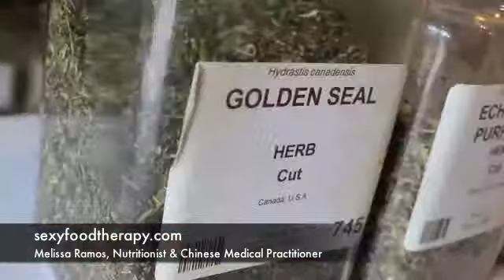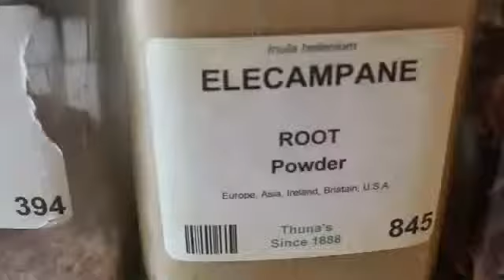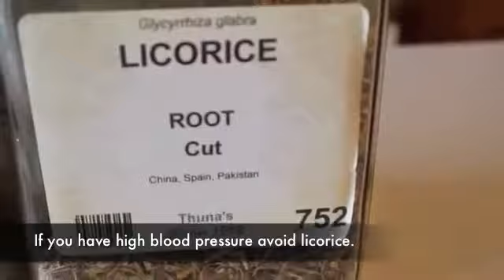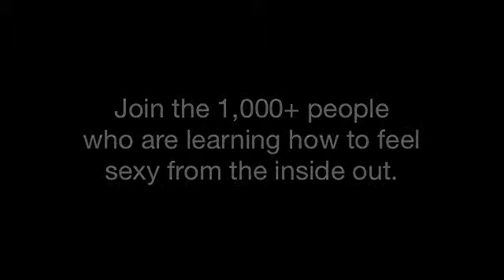Colds That Shit Don't Work Part II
Toronto Nutritionist & Chinese Medical Practitioner, Melissa Ramos from Sexy Food Therapy gets down and dirty with what YOU need to know about natural supplements for the common cold.